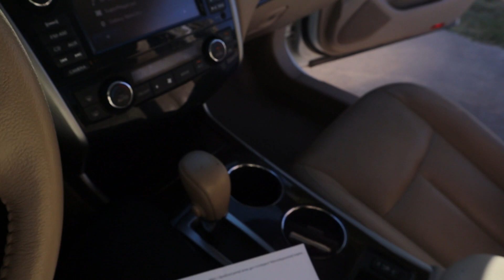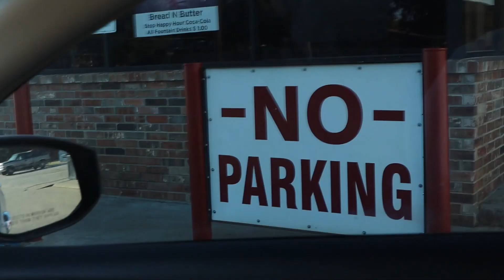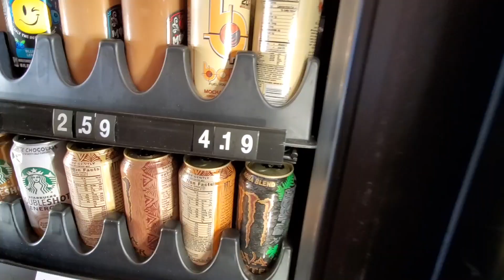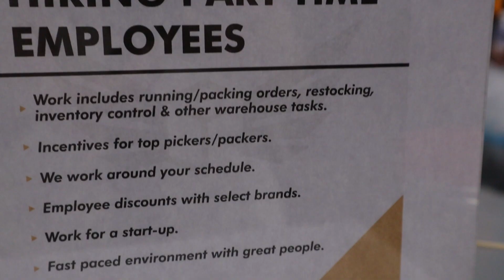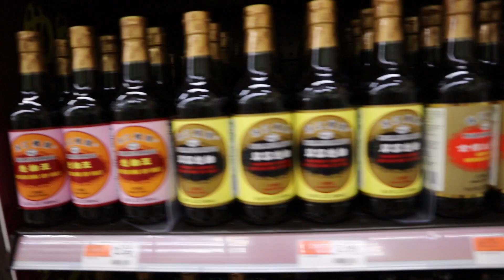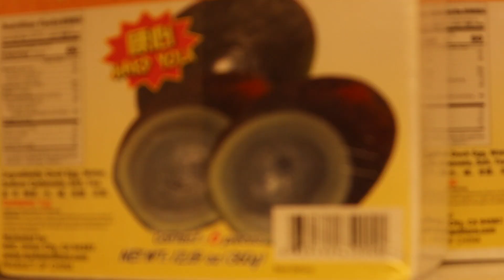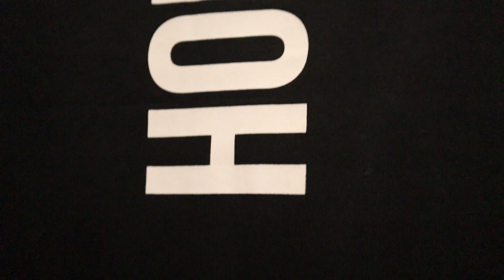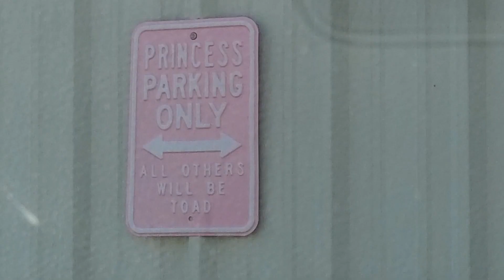So I met David Laid... | GymShark Houston Pop-Up | Alphalete Gym | Motivational Talk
Please watch this video through for the "Ditch Speech" at the end. In my best video yet, we go to Houston, the Alphalete Gym featuring David Laid, Dylan McKenna, Lexx Little, and James English. We realize our dreams are possible. We visit the Gymshark Popup and talk to Ben Francis, and have the best weekend of our lives.

Lexx Little Squat PR - Dylan McKenna Bench PR - James English Bench PR - David Laid Vlogging - Ben Francis Gymshark Athlete YouTuber Talk - Kennys Fit Ditch Speech